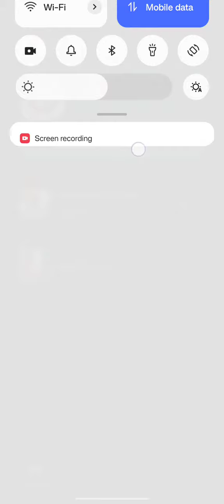how to open bgmi server